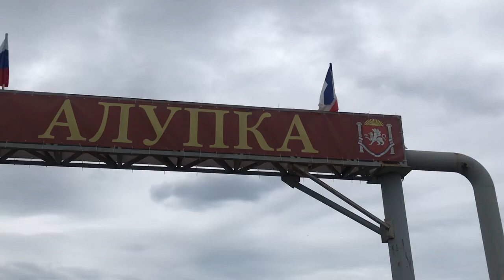33.Прогулка. Виды на Алупку сверху.